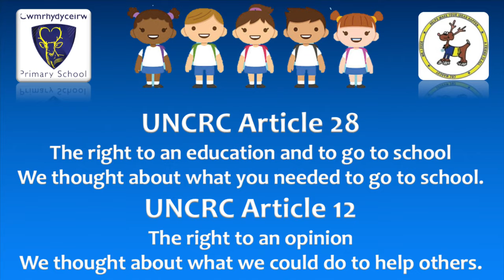Cwmrhydyceirw Uniform Swap Shop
Digital Whizz Kids Video promoting our Super Ambassadors challenge - Uniform Swap Shop